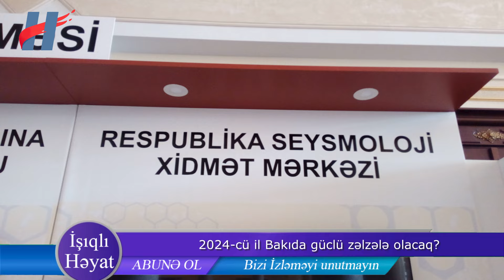2024-cü il Bakıda güclü zəlzələ olacaq?